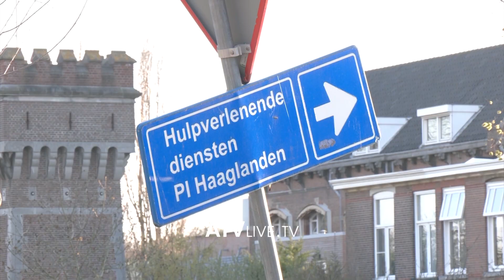Emmerson për raportet e dëshmitarit Abrahams, riciklimi i lajmeve serbe